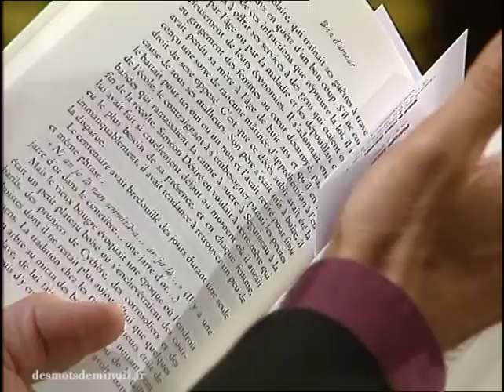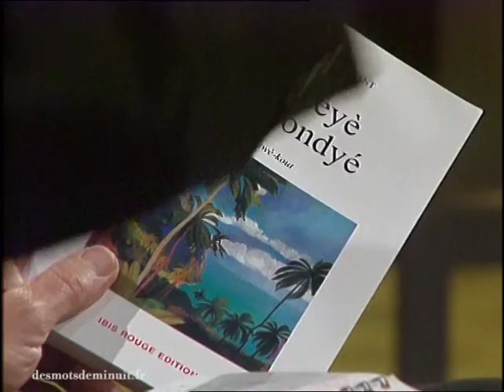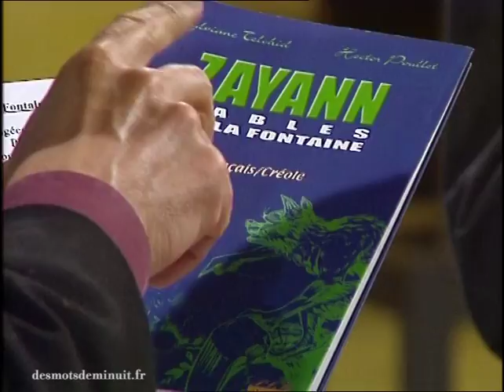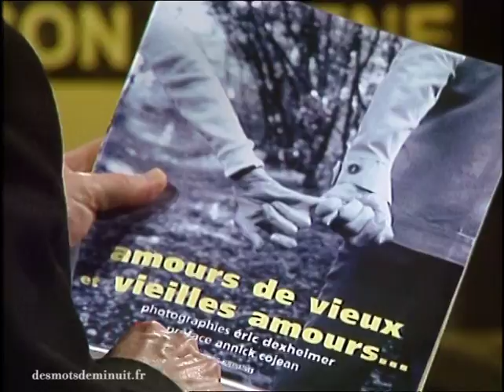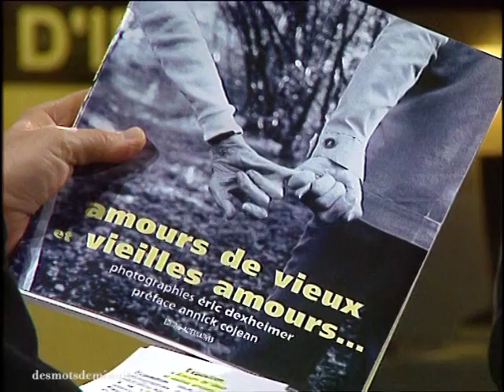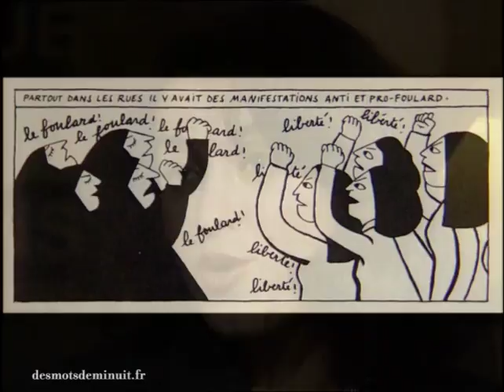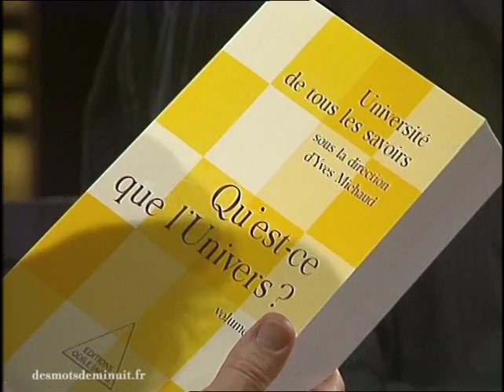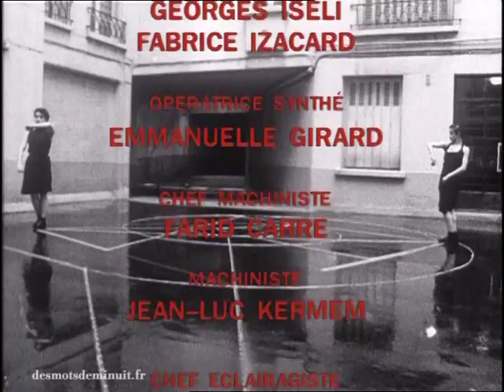Des Mots de Minuit* l'Emission #61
Raphaël Confiant - Igo Drané - René Féret - Marjane Satrapi - Catherine Vieux - Charrier.

©France 2 - Des Mots de Minuit - Juillet 2018